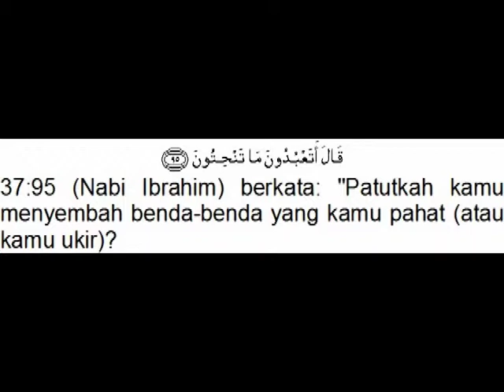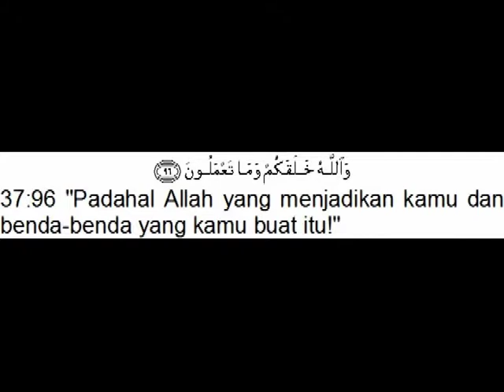Nabi Muhammad mengikuti teladan Nabi Ibrahim